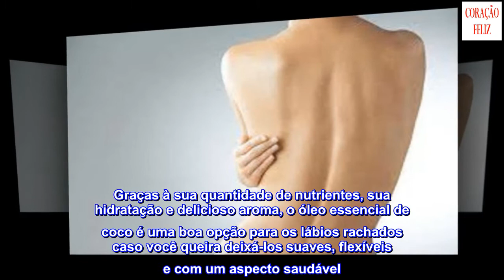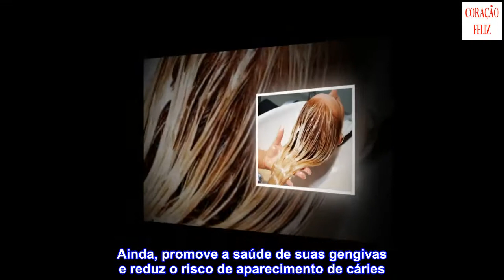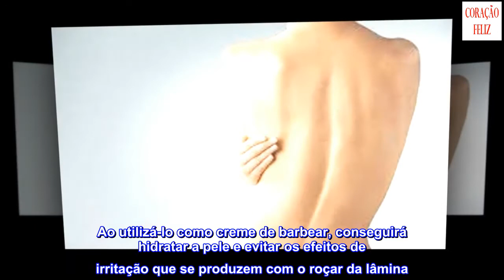8 truques de beleza com óleo essencial de coco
8 truques de beleza com óleo essencial de coco